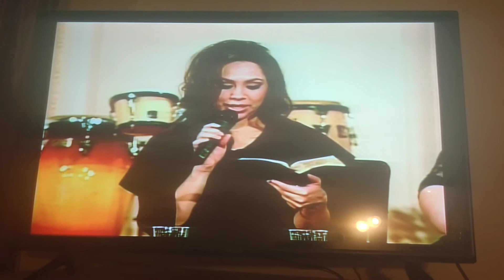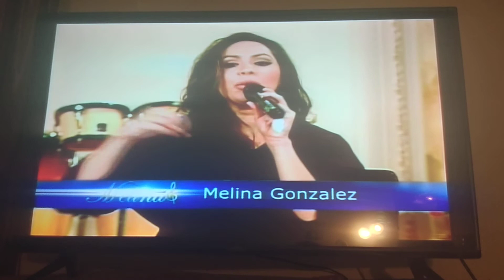Casa de Refugio/House of Refuge - | Melina Gonzalez | A Call To Worship Melina | Spread To Gospel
Here's is Melina Gonzalez first new show called A call to worship Melina. But Mike Gonzalez is has been glitches but don't worry it will come back on 1:30AM.